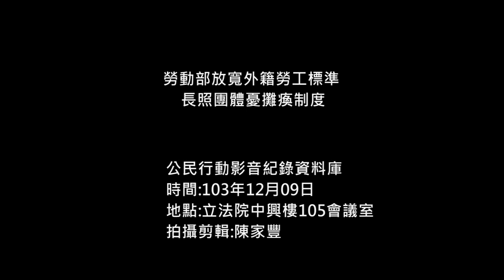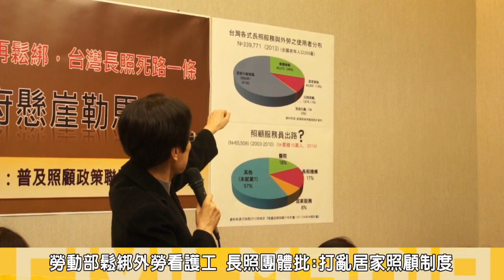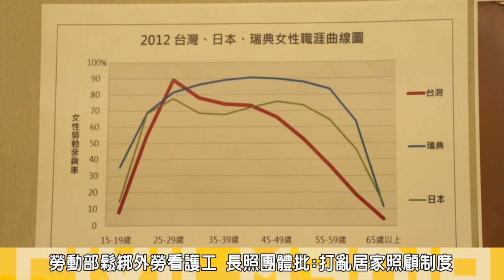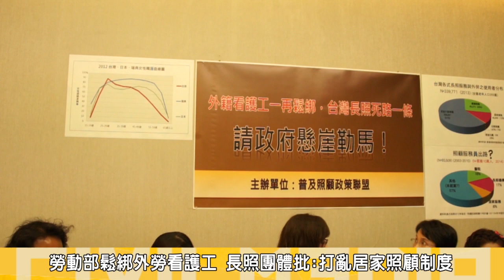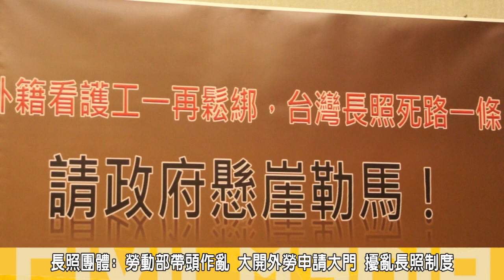2014.12.09勞動部放寬外籍勞工標準 長照團體憂攤瘓制度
行政院去年通過長期照護服務網計劃，預計102起至105年以區分方式逐步推動長照服務資源，來因應人口老化衍生長期照顧的需求，勞動部則在日前宣佈，將放寬外籍看護工，照顧85歲以上輕度失能者，引發長期照護團體不滿，今(9)上午召開記者會，指出勞動部降低巴氏量表中輕度失能的評量標準，只要在量表內十個項目中，任何一項未符合正常，只拿五分就能申請外籍看護的規定，對此普及照護政策聯盟批評，外勞看護嚴重妨礙居家式服務的發展，此舉根本是放寬標準引進更多外籍勞力，取代本國專業的長期照護人力，未來恐將影響居家照護與專業長期照護人力的權益。
普及照顧政策聯盟召集人 劉毓秀指出，現今台灣長照服務中家庭外籍看護工達61%，政府雖訓練了10萬名照顧服務員，但事實上57%未就業或是找不到工作機會，而目前最需要發展的居家服務比例卻只占8%，只有5千人就業，許多外籍勞工勞動品質不良，即便申請了家務外勞看護工，還是得有人顧著，而輕度失能者也無須24小時照護，導致家務勞動成為外籍照護工工作職責，嚴重影響居家照顧服務的品質，不排除蛋洗勞動部抗議。
普及照顧政策聯盟發言人林綠紅，嚴厲譴責政府說一套做一套的作為，批勞動部發表放寬外勞政策，衛福部不斷宣稱推動長照服務法，並將完整拼湊長照服務法最後一塊拼圖，林綠紅認為，台灣長照制度長期以來人力與服務的不足才是最基礎的問題，盼衛福部能在人力與服務上多花心思，去年推動服務長期照護服務網計劃，無疑是推動居家、社區型的服務，但勞動部制度卻大開外籍刊看護制度大門，讓外籍勞工取代本國人力的需求，造成許多台灣二度就業女性失去就業機會。
台灣勞工陣線 張烽益說，外勞權益若沒保障，本勞就越容易失去工作機會，現今家庭外勞不適用勞動基準法的保障，問題若不解決，家庭內的外勞人口身升高，他批，政府的10年長照根本就是喊假的，政策並以未長期標準做規劃，社服外勞與補充外勞以成為替代性人力，導致台灣長期照顧體系因此失去自主性，造成台灣家庭照顧人力失去工作機會。
老人福利推動聯盟吳玉琴則批，勞動部帶頭作亂，推動長照制度的主責單位衛福部努力實踐10年長照服務政策，好不容意建制起來的居家、社區服務，可能因勞動部放寬外勞申請標準而打回原形，憂心外勞人口引進後恐導致輕度失能就能申請使用外勞，失能老人將因此失去本來該有的自行照顧能力，往後將可能造成台灣重度失能人口的劇增。